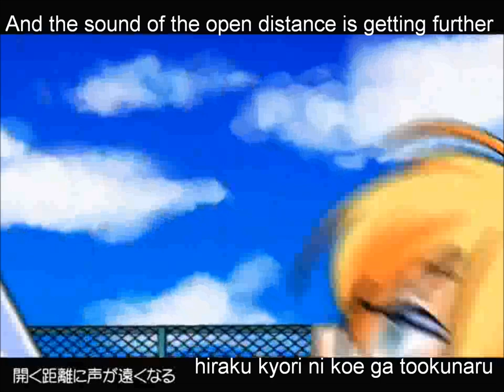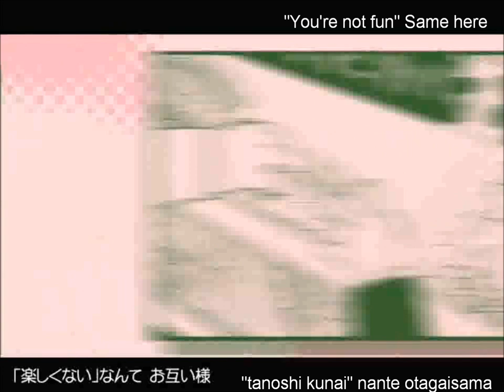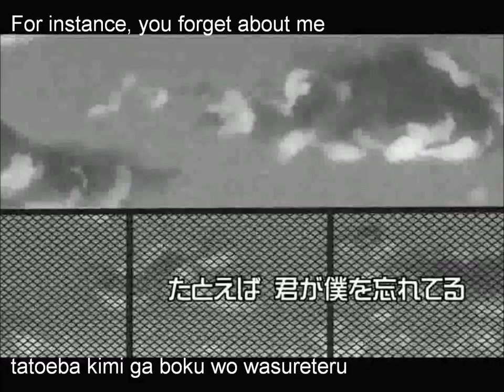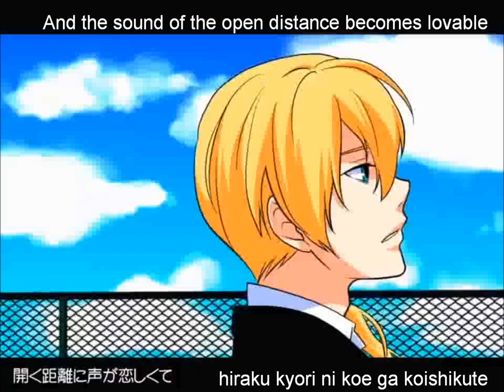【レンオリジナル曲】ソライロ！【青春テクノポップ】English and romaji subs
Len song, it has a nice PV to go along with it, lol two Lens. (Len+Megane=Good!!!) This will be the last upload for a while unless someone has a request and can link me to an available translation xD

Title: 【レンオリジナル曲】ソライロ！【青春テクノポップ】Sorairo! (Sky Blue!)
Lyrics and movie by: Tawashi